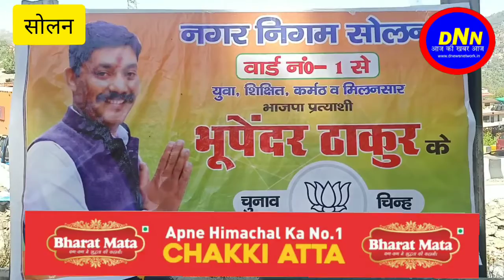शहर के वार्ड नंबर 1 के तहत पड़ने वाले विकास मोहल्ले वोट मांगने पहुंचे BJP प्रत्याशी भूपेंद्र ठाकुर